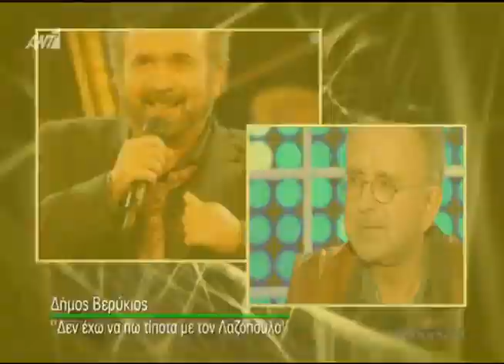Entertv: Δήμος Βερύκιος: Τι είπε για τον Λάκη Λαζόπουλο και το μέλλον του στον Alpha;